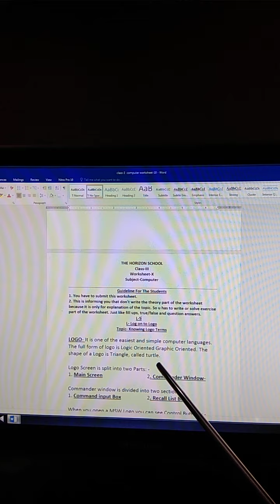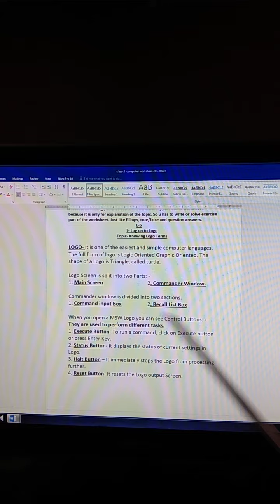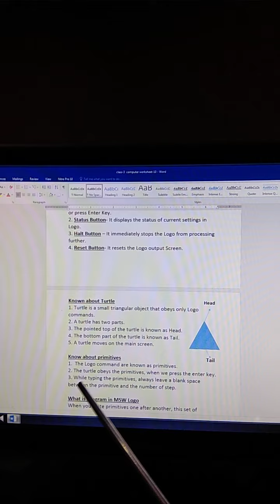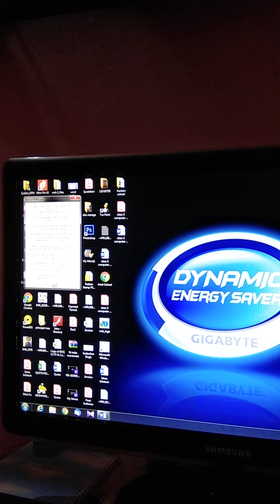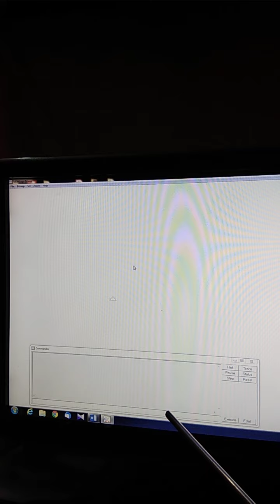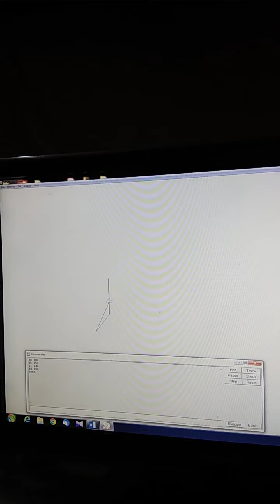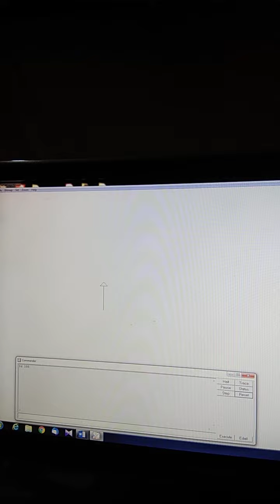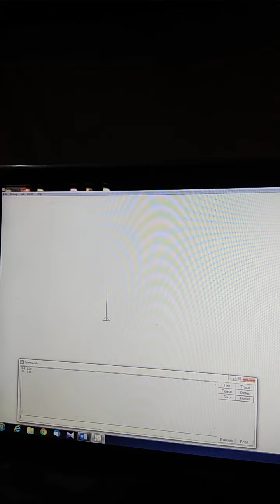Class-3 log on to logo